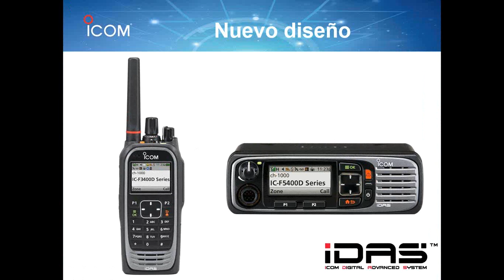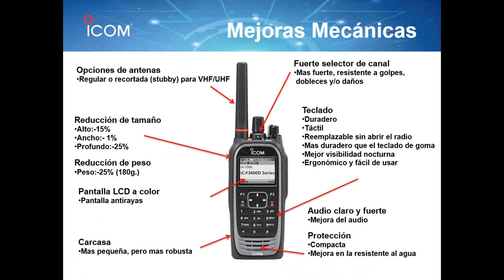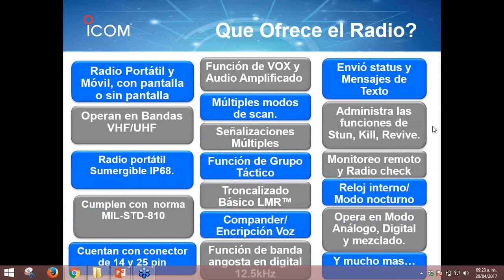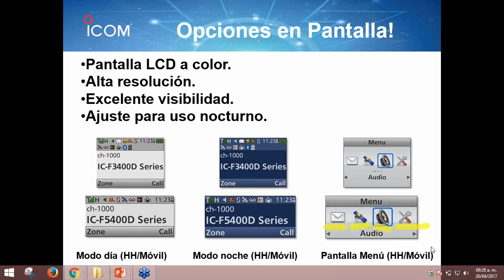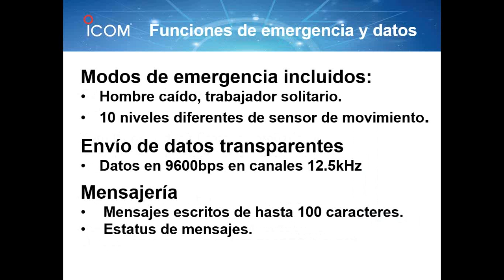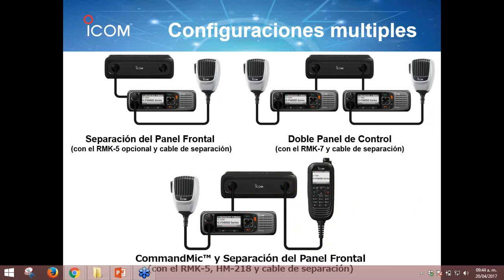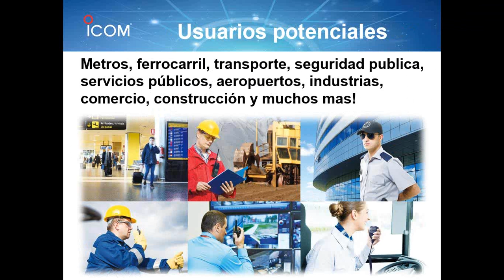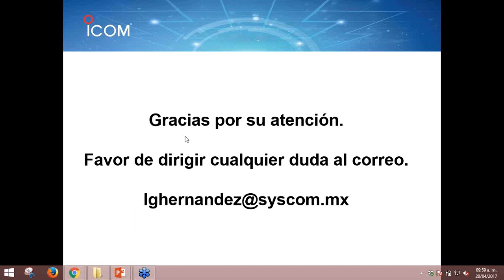Nueva generación IDAS de radios digitales ICOM